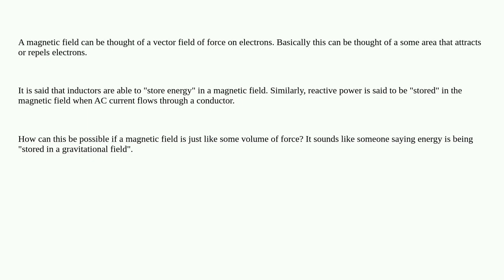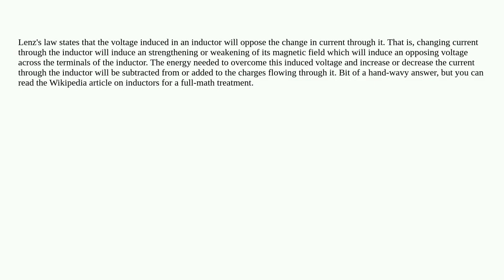How can energy be stored in a magnetic field?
A special thanks goes out to the community

  electromagnetism energy